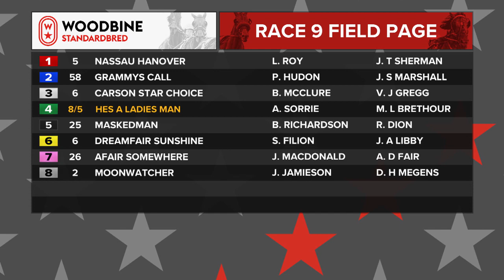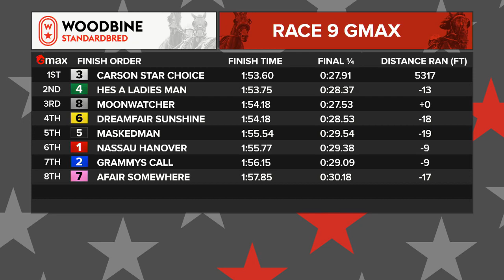Mohawk, Sbred, June 21, 2022 Race 9